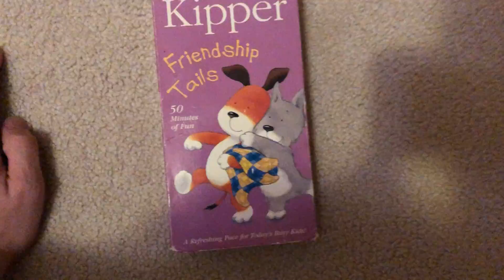Kipper: Friendship Tales 2003 VHS